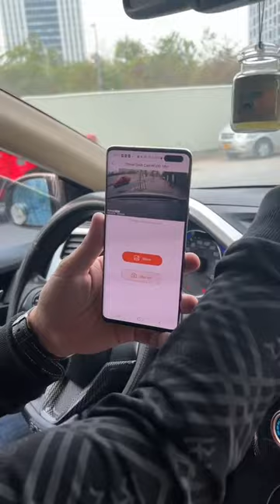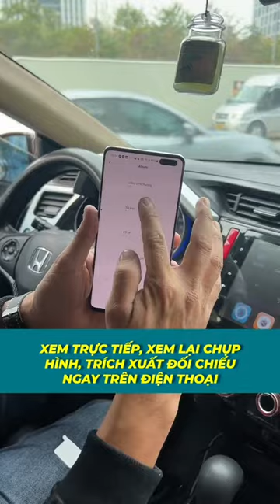Địa chỉ:
Cơ sở 1: Số 23 ngõ 155 Cầu Giấy, Hà Nội